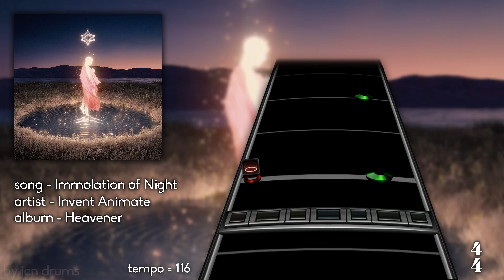Invent Animate - Immolation of Night (Drum Chart)